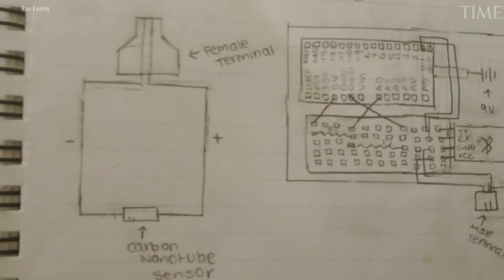Inventor Gitanjali Rao From Colorado Named Time Magazine's Kid Of The Year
Time Magazine has announced their "Kid of the Year," and it's Gitanjali Rao, a 15-year-old scientist and inventor from Colorado. Rao lives in Lone Tree.